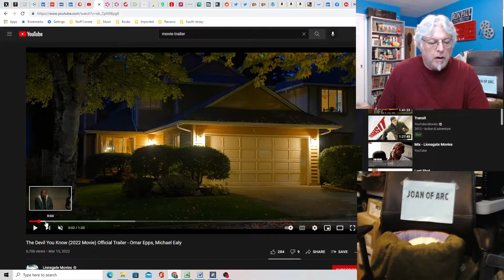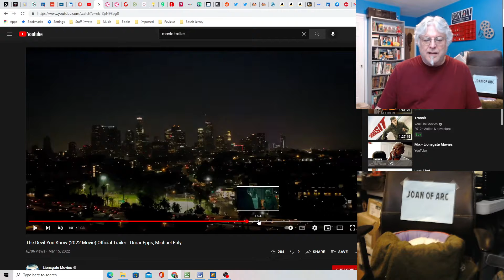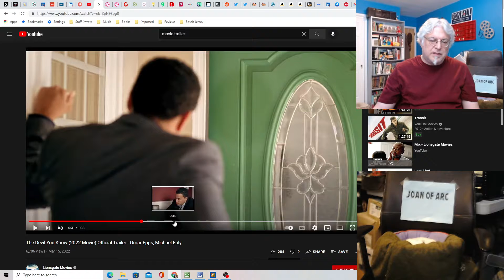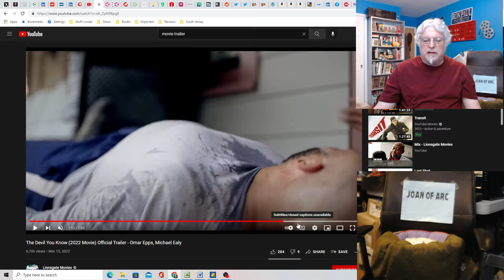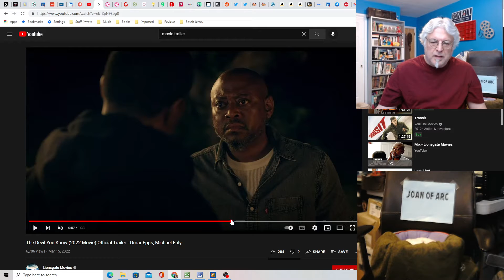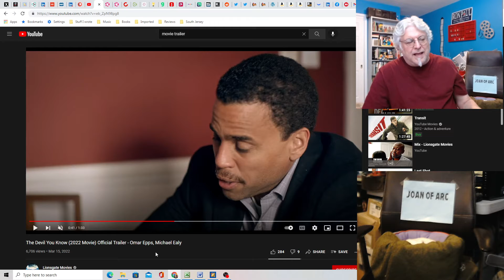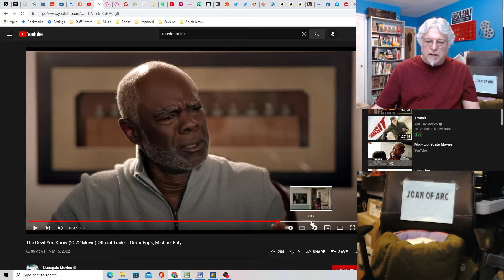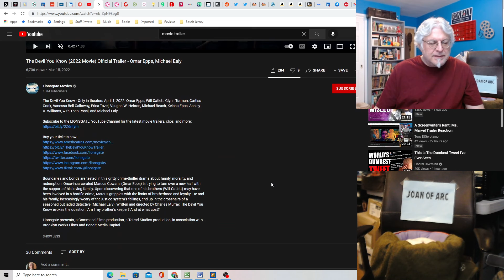A Screenwriter's Rant: The Devil You Know Trailer Reaction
A classic set up to a crime drama that looks pretty solid. It features some familiar faces from TV.